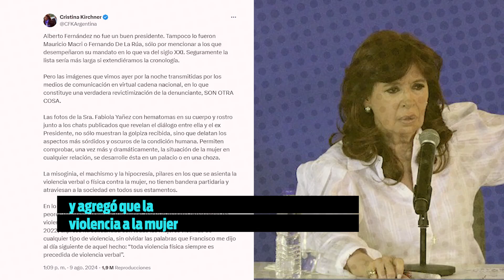Expareja de Alberto Fernández lo denunció por violencia de género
Fabiola Yáñez denunció ante el juez Julián Ercolini al expresidente argentino por golpes y amenazas cuando residían en la Quinta de Olivos.